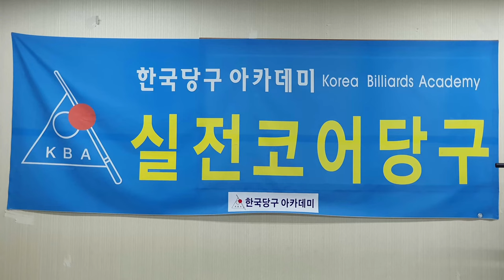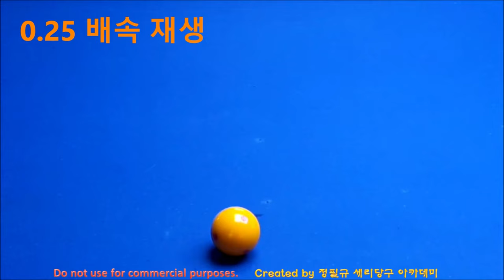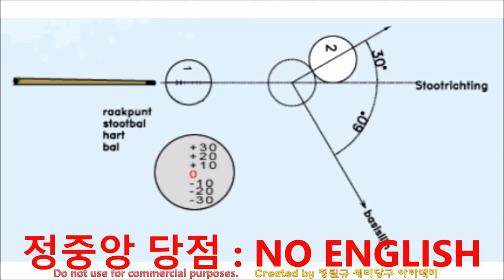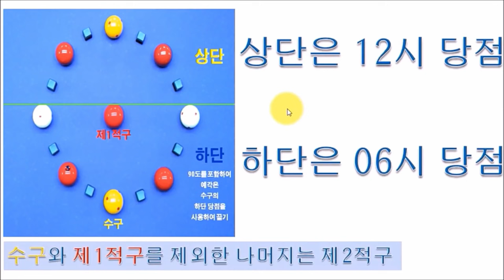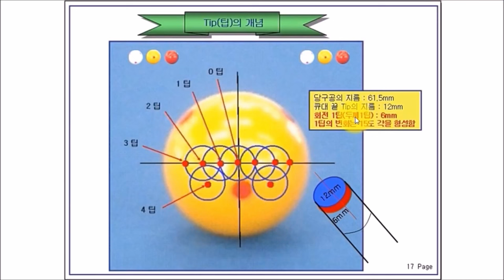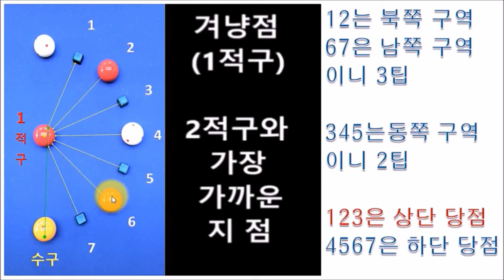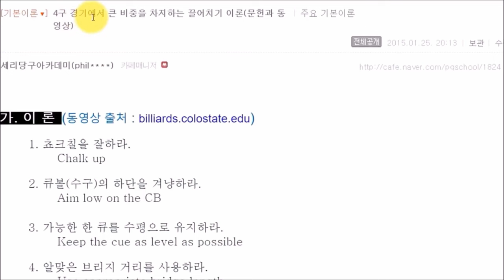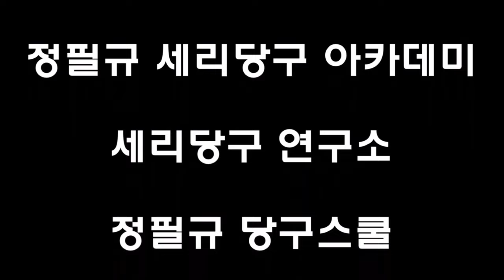세상에, 이런 당구가! : 250점 가자! 더 쉬운 당구 나와라! // 가장 쉬운 네덜란드 이론 // 겨냥점은 하나다(4구 당구 : 직접맞추기)겨냥점